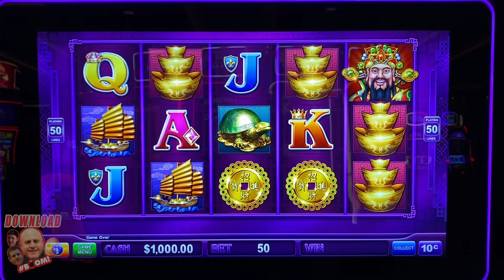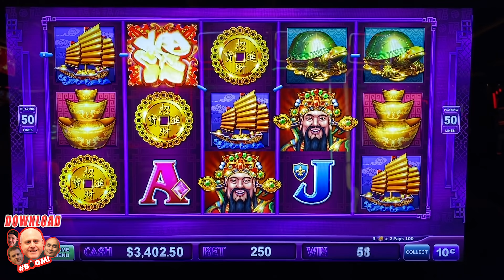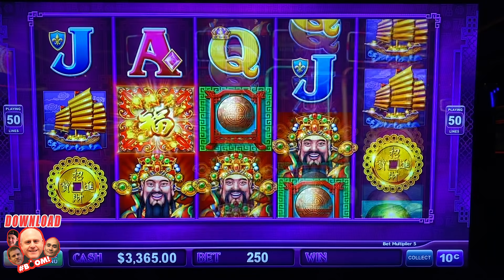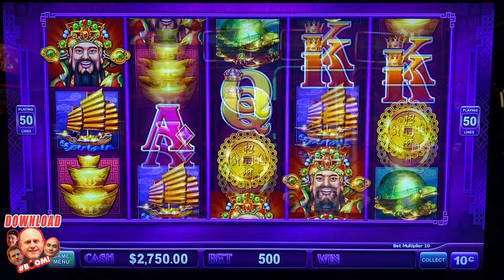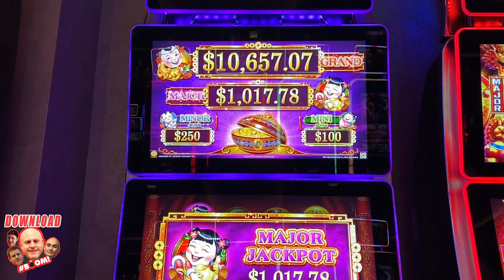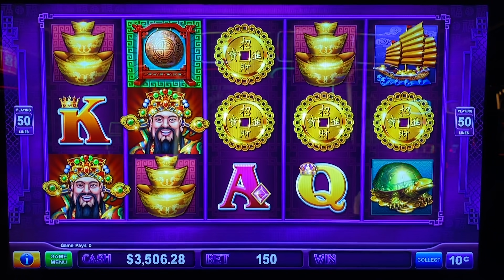🔥I Hit The MAJOR on FU DADDY FORTUNES🔥HUGE PROFIT!!! (MUST SEE)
Cosmopolitan Casino, Las Vegas NV

✉ Mail and Packages can be mailed to:
1490 W. 121st Ave, Suite 201